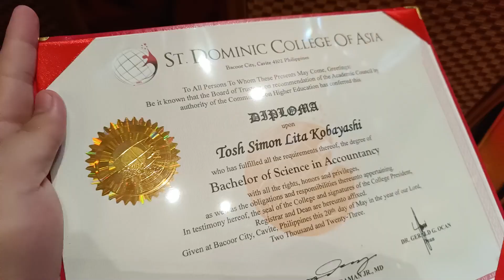My After-Graduation Video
[FILIPINO CONTENT]

Late upload 'cause I wanted to add subtitles but unfortunately couldn't :( .

"Grabe."
This is a video that I made talking about the journey that I had taking up BS Accountancy at St. Dominic College of Asia. It was full of events and opportunities that let me show my skillset to the community. Especially my leadership and content editing, which was further developed from my Senior High School journey.

I am but one of many graduates that have amazing stories to tell, but for now, I am the main character. Post ko 'to, ako muna bida sa kwento. But I won't shy away from including prominent people that made this journey incredibly comforting yet freeing.

Let me start off with the best support that I could have ever gotten. Thank you for being my spine, hindi na backbone baka sabihin plagiarized. My beby Angel Mae Nerona , thank you for being there for my decisions. I've had times where I was kind of invisible and forget to reach out, but you were there. Thank you for that.

To my supportive parents Sandy LK. Thank you for letting me be independent and accountable of my actions and decisions. Hindi ako napressure sa academics, you never really asked for high marks. Pero being a Dominican, I wanted to show that I can bring you more awards in other fields.
To my adviser, Paja Valco. Thank you for helping me throughout my BSA journey. I don't think makakagraduate ako kung wala ka.

To my classmates, thank you guys lalo na sa mga iniistorbo ko dahil madalas lumilipad utak ko. Special mention sa "buddy system kuno" for being my vent gc na palaging updated kapag napapagod ako sa buhay. Thank you Kayla Miranda Bryan Red Angara Rhica Mae Acedillo Pedolin .
To my most prominent professors, Mam Lorille and Doc Parcero. Thank you po sa mga lessons na mahirap man sa simula, binigyan niyo ako ng way para makuha ang concepts. It made my student life bearable, and easy to follow with the lessons.

To the CCSC officers of 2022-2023. Thank you for letting me join as a volunteer at first then biglang ganito ang nangyari. Thank you Iahm Sena for accepting me, and letting me basically be free with my plans for content. To Wexy Mapoy , Iesah Angeles , Jaspher Menguita , Joshua Ivan Turingan , Mark Denziel Lopez , Shai Pakingan , Sir Maui Mawi , maraming salamat sa mga kwentuhan at mga gala, to the point na puro kain ang mga pictures na meron tayo. Pero grabe, ibang level ang kasipagan niyo. Nakakahawa. Thank you for letting me be the creative person that I am. Good luck sa next academic year, dahil tayo tayo ulit ang magkakasama bilang inyong future CCSC Adviser.

To the DSAS family. Sir Ichan Perez-Aguilar , thank you po sa mga jokes na parang laging may hosting ng event kapag kasama ka. Miss Maddi Hongco , thank you po sa pagguide sa amin. Hindi man kami mabilis makaintindi ng mga instructions, pero hinahayaan mo kami matuto for us to be active thinkers. Mam Mary Grace , thank you for providing us with leadership opportunities to grow and strengthen our Dominican values. Thank you for listening to Wexy and I after hours, na parang nagkakaroon tayo ng mga biglaan na meeting.

And to St. Dominic College of Asia. Thank you for providing me with a very eventful and colorful student life. It was indeed more than enough for me to showcase Service, by providing us with leadership opportunities and community extension events. Dynamism, by letting us showcase our skills and talents throughout our stay within our academic years. Competence, by providing us with excellent professors and mentors that not only gives us a good academic standing, but helps us explore and hone our extra-curricular skills as well. And Accountability, for making us decisive and letting us rectify any of our actions if need be. It was a colorful student life. And I enjoyed every part of it.

My academic journey towards a bachelor's degree may be finished, but I can be certain that I will strive to go for more. Like our Tagintinig adviser, Sir Anacion, once said, "Hindi pwede ang 'pwede na', dapat excellent. Dahil ganyan ang Dominican". And with that, I can say that I am, and always will be, a proud Dominican.